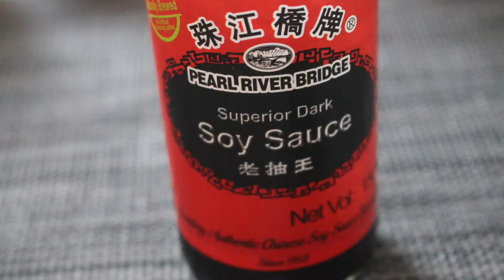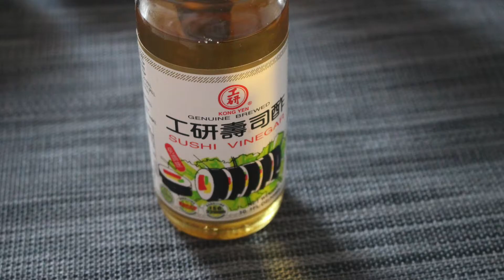Nepali Restaurant Style Chow Mein !!!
Another cooking video from my kitchen - Nepali Restaurant Style Chow Mein